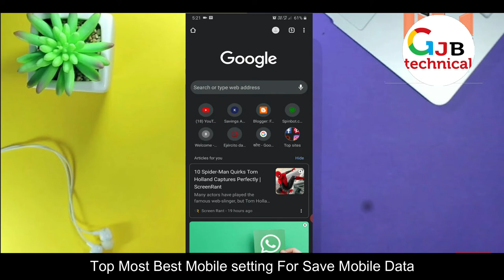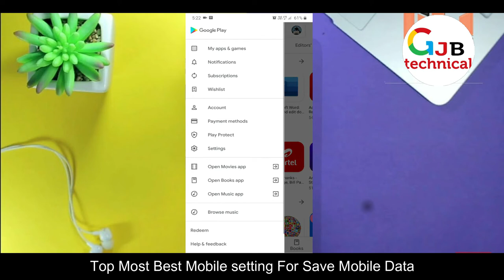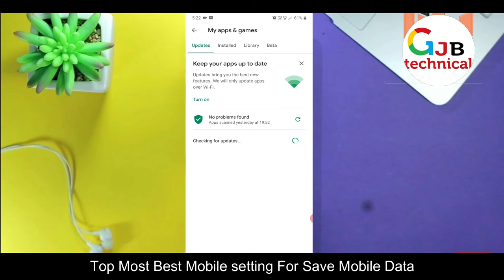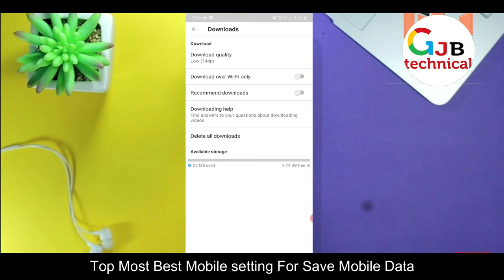3 सेटिंग और आप के मोबाइल का डाटा कभी ख़तम नहीं होगा | 1.5 GB Data Kabhi Khatam Nahi Hoga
Ye3 mobile setting kro or ap ka mobile data kabhi khatam nahi hoga
3 सेटिंग और आप के मोबाइल का डाटा कभी ख़तम नहीं होगा | Mobile Mai Wastage hone vale data
vest hone vale mobile data ko kaise bachaye
data jaldi khatam kyu hota hai
jio phone me free data kaise paye
data kaise band kare
data saver
data saver kaise kare
data use kaise kare
mobile ka data
computer me data kaise save hota hai
1.5 GB Data Pure Dine Kaise Chalaye
ko kaise bachaye,
data kaise bachaye,
data kam kharch kaise kare,
data khatam ho gaya,
data jyada,
mb khatam,
datally,

Page navigation

2 मिनट में वाहन के मालिक का पता लगाये  | How To Get Vehicle Owner Details | info |registration India

                                              THANKS